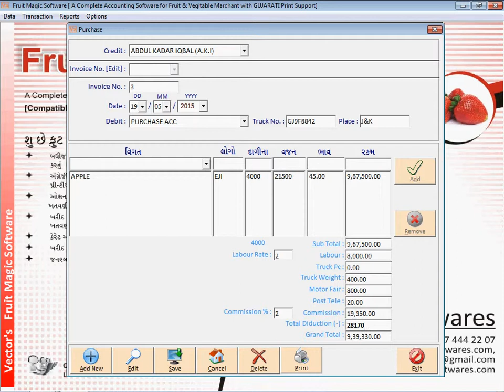3 How to Create Purchase